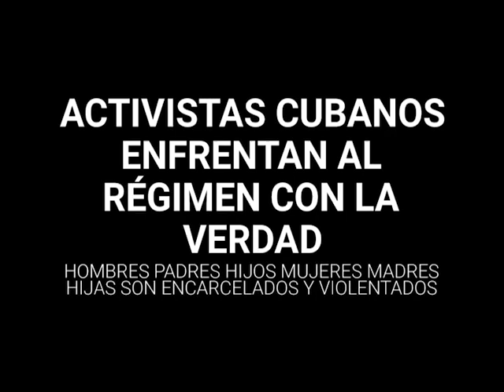Activistas muestran el verdadero rostro del régimen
El régimen castrista no hace distinción de género, edad, condición de salud, para reprimir. Estas son las denuncias de algunos cubanos, que enfrentan con valentía al sistema que los oprime y viola sus derechos esenciales.